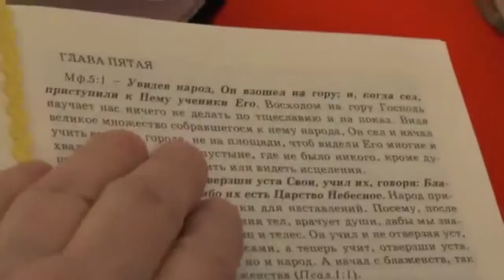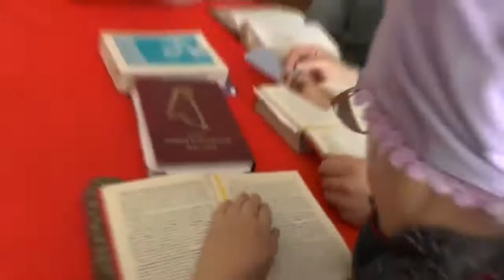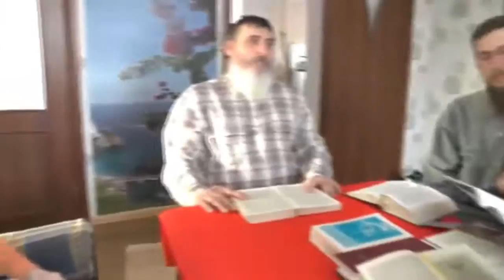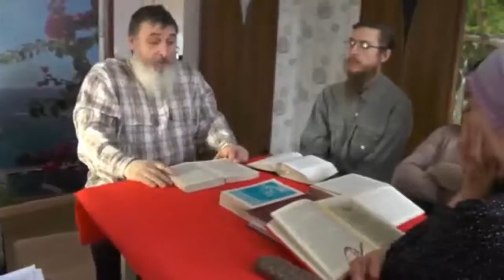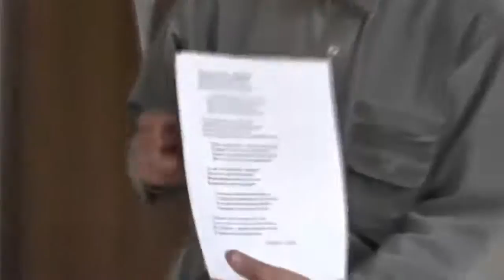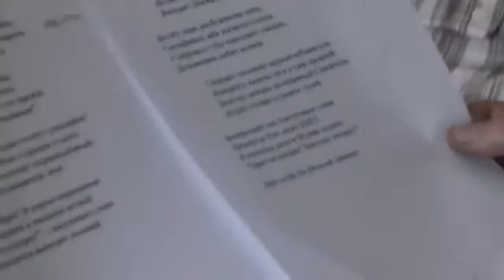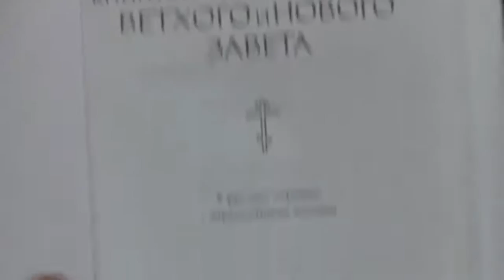Занятие на дому. Мф.5:1-4 Нагорная и блаженства.30.01.201